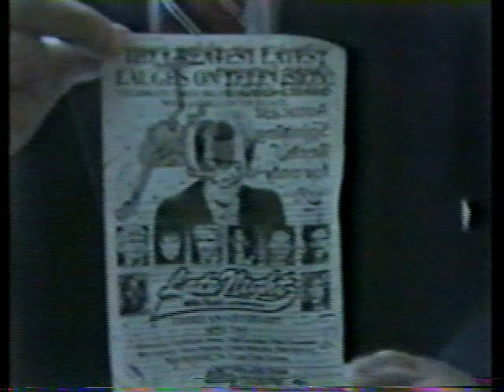David Letterman Intrerupts the Today Show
Of all of the crazy stunts David Letterman pulled off on his show, I think this has to be his crowning achievement. Bryant Gumbel held a grudge against Dave for a long time after this.